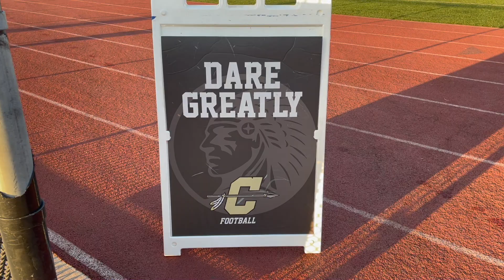Camp Chronicles: Canyon Football 2024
Canyon is focused to make this a better season than last year.  The Comanches return 11 players and have a strong "Dare Greatly" mentality. Follow head coach Phil Hughes as he showcases his team! Video by Jonathan Khamis, for Camp Chronicles.